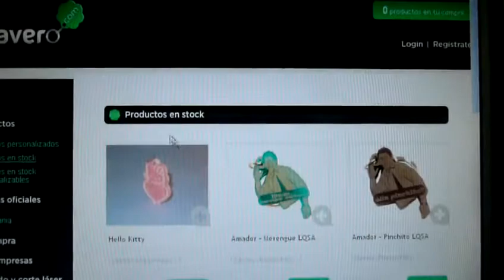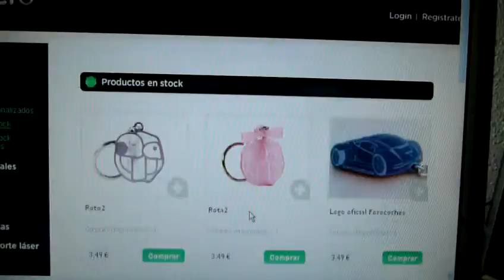Tullavero.com Vídeo Review de los llavermos más geeks de la red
Esta semana hemos probado los llaveros personalizados de temáticas geek de la empresa española Tullavero.com. Atención al logo conmemorativo de Steve Jobs porque es una auténtica pasada.